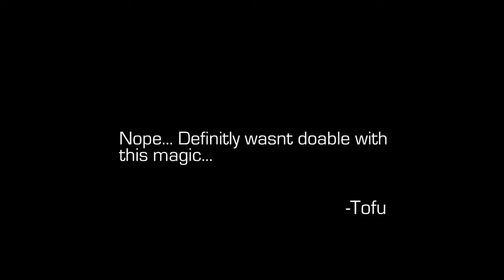Im a Mahō shōnen - Wizard of Legend / Mystery Box Episode 9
Magic users be damned I will train to clear the trials!